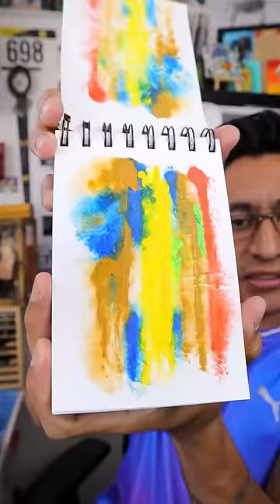Intento pintar con una bolsa 🤨🫨